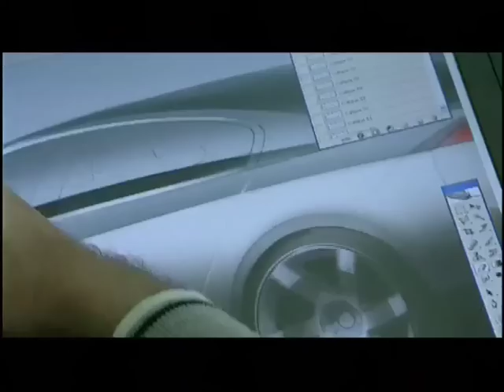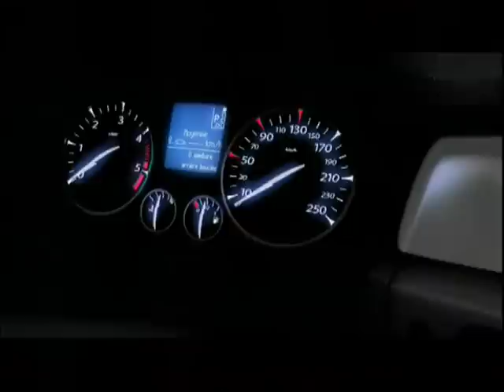Наши тесты - Renault Laguna III (2008)